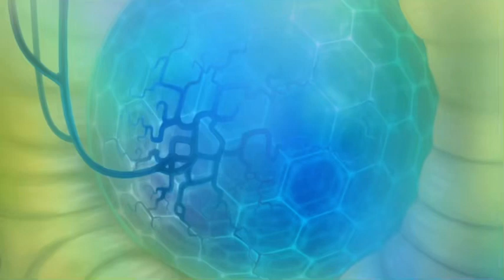Ethereal Workshop Reveal - New Ethereal Monsters and More | My Singing Monsters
Thought I’d post the reveal part of the trailer here